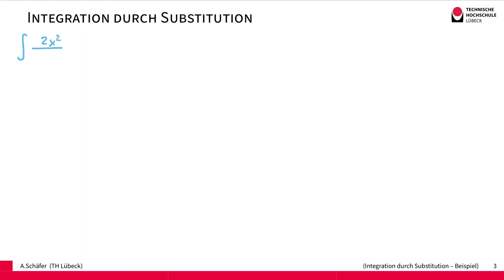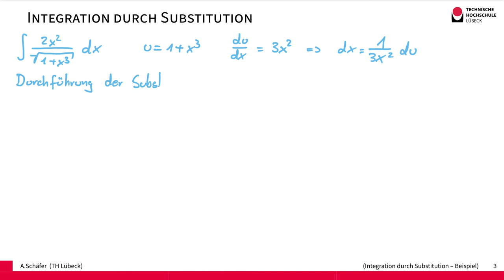Integrationstechniken - Integration durch Substitution am Beispiel 2x^2/sqrt(1+x^3)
In diesem Beispiel wird die Funktion 2x^2/sqrt(1+x^3) mit Hilfe der Substitutionsregel integriert.